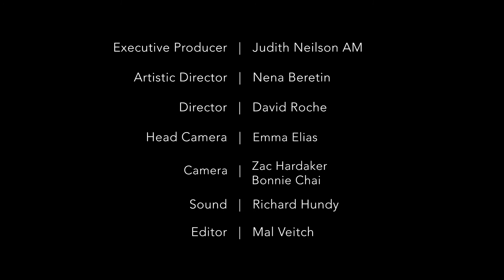David Rowden | Chagrin: Improvisation and Toccatina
David Rowden   |   Clarinet

Improvisation and Toccatina
     Francis Chagrin

Artwork
Gu Wenda
Tian Xiang: Forest of Stone Steles (Sixth Series), 2017
marble, 24 pieces, dimensions variable
White Rabbit Collection Sydney